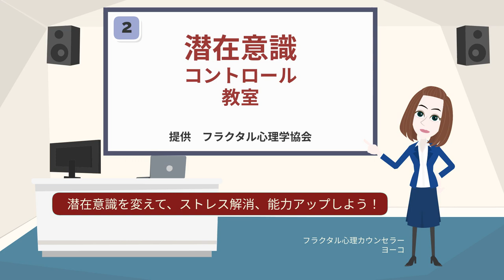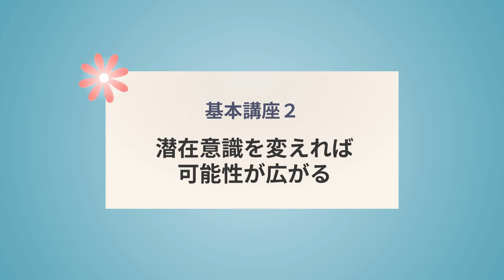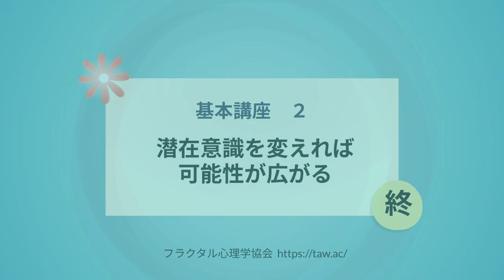第2回 潜在意識を変えることは、過去を変えること！あなたもできる！ 潜在意識コントロール教室２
フラクタル心理学やTAWフラクタル現象学を学べば、
まわりの起きている現象から簡単に自分の潜在意識を見ることができるようになります。
そして、脳の錯覚を取り去り、過去からの苦しい感情を取り除くことができます。

すると本来持っている能力が開花し、
人生を自分自身で大きく変えることができるでしょう。
TAWの理論はまったく新しい生き方を可能にするのです。

2019年度より関西学院大学大学院にて
第三回はこちら。